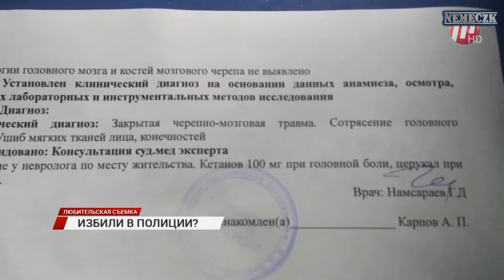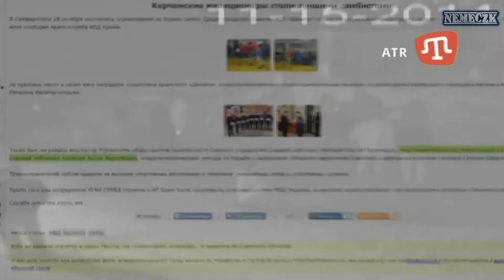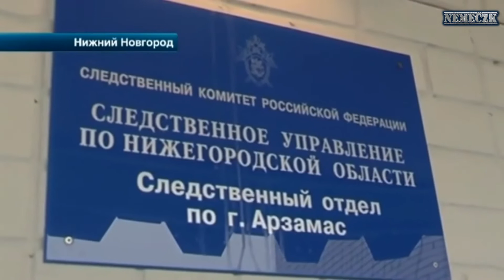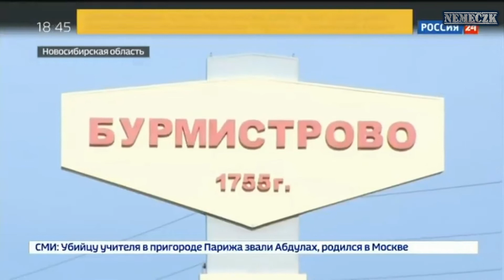Осторожно, полиция! 3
Сегодня новый бич полицейского беспредела захлестнул нашу страну. Все чаще и чаще перед нами всплывают факты того, как стражи правопорядка задевают честь не только своего мундира, но и честь всей правоохранительной системы страны в целом. Кажется, что после той самой широко разрекламированной переаттестации, своеобразного теста на возможность милиционера носить гордый статус полицейского, система МВД должна была очиститься от случайных людей, которые жажду личной наживы часто ставили гораздо выше чести называться стражем правопорядка. Однако очищения рядов правоохранительных органов от преступников не только не произошло, но даже наоборот: складывается впечатление, что те лица, которые получили новые погоны и «корочки», почувствовали полнейшую безнаказанность. Мол, раз уж меня оставили на должности, назвали новым словом «полицейским», то теперь я что хочу, то ворочу...
Оставляйте в комментариях своё мнение по этому поводу! Впереди ещё много интересного!
Общественный комитет народного контроля-42 (ОКНК-42).

Уведомляю:
Данный видеоролик предназначен в целях противодействия беспредела в рядах внутренних органов и ни к чему не призывает, не несёт в себе смысла кого либо дискредитировать, унизить, либо оскорбить.
Данный видеоматериал был опубликован, согласно ст. 29 Конституции РФ, КоАП РФ Ст. 26.2, п. 3 ст. 6 ФЗ N149 от 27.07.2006 (ред. от 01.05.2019) "Об информации, информационных технологиях и о защите информации", в общественных интересах.
Видеофрагменты были взаимствованны в открытом доступе в сети интернет, а так же видео не используется в коммерческих целях.